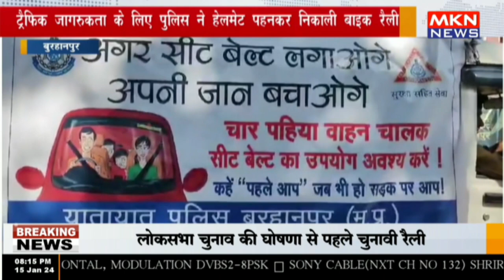बुरहानपुर - ट्रैफिक जागरुकता के लिए पुलिस ने हेलमेट पहनकर निकाली बाइक रैली